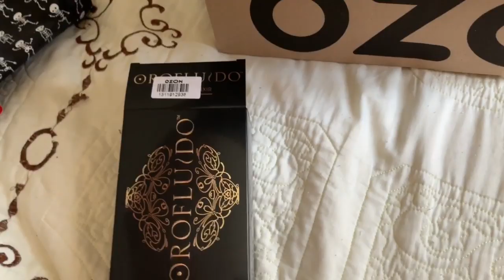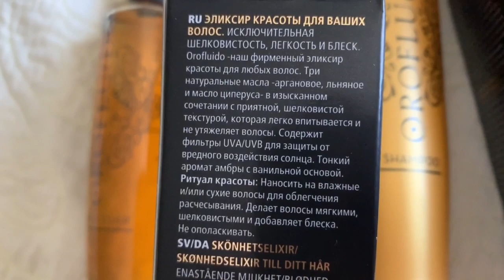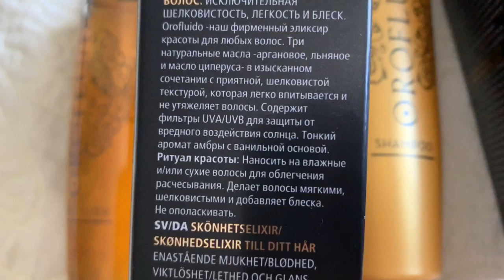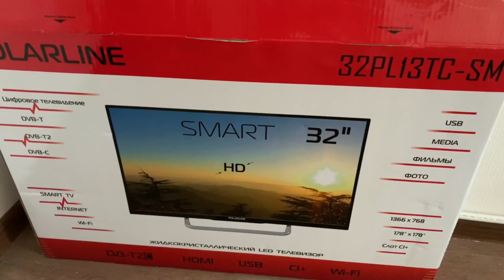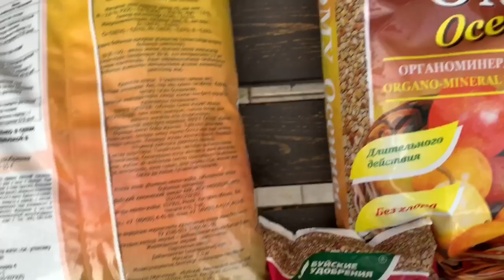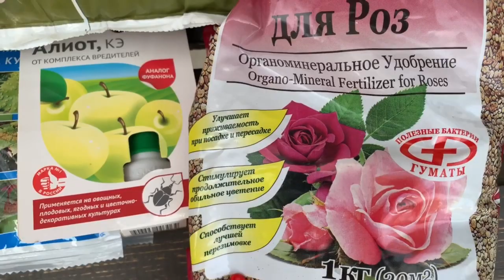ЗАКАЗ OZON/ПОКУПКИ OBI/МАЛИННИК/ЛУЧШЕЕ МАСЛО ДЛЯ ВОЛОС